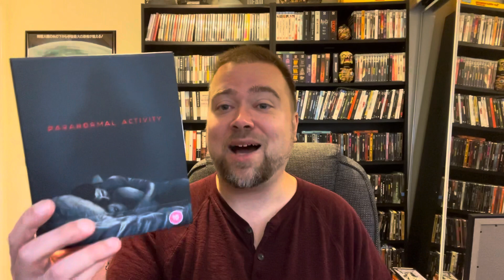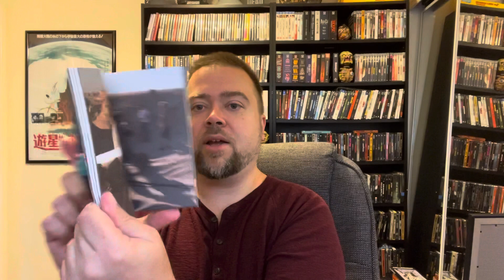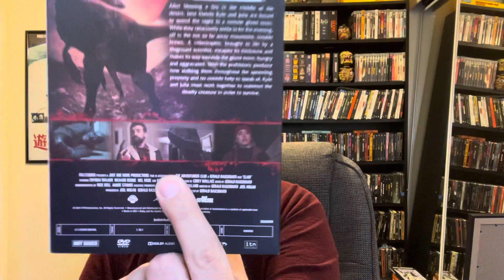Horror Blu-Ray & DVD Collection Update 6 Pickups! 4K, Limited Editions, Imports, Dollar Tree, Indie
Horror Blu-Rays Blu-Ray Collection Haul physical media update pickups

Second Sight Films limited edition box set found footage Paranormal Activity, Lake Mungo
Dollar Tree Blu-Rays
Low budget horror cheese indie independent cheesy
Scream 5 4K Ultra HD

31 Days Of Halloween